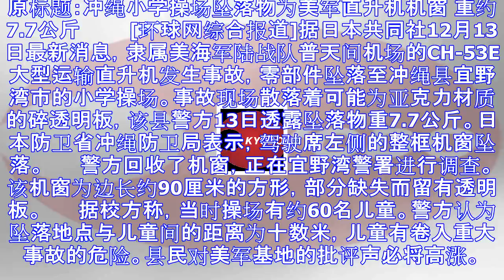冲绳小学操场坠落物为美直升机机窗 重约7.7公斤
原标题：冲绳小学操场坠落物为美军直升机机窗 重约7.7公斤　 　　[环球网综合报道]据日本共同社12月13日最新消息，隶属美海军陆战队普天间机场的CH-53E大型运输直升机发生事故，零部件坠落至冲绳县...